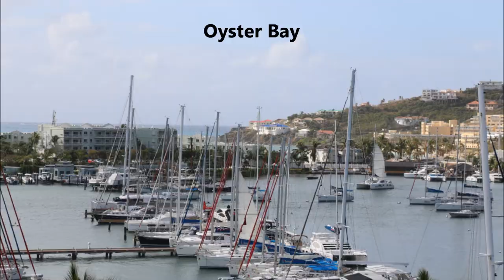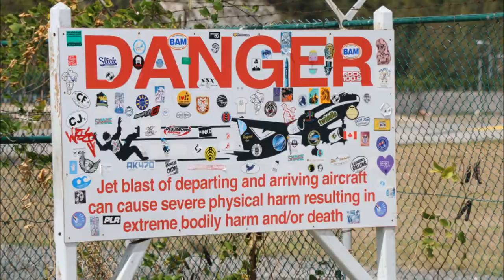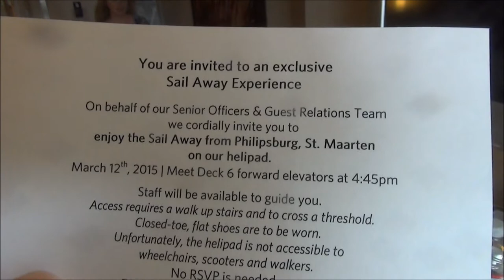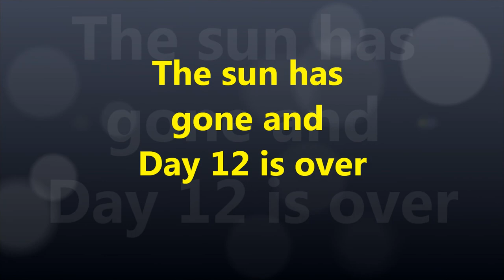Celebrity Eclipse - St. Maarten/St. Martin March 2015 with Bernard's Tours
A mix of videos and clips of our day in St. Maartan on 12/03/15, on tour with Mailman from Bernard's Tours with visits to Oyster Bay, The Urchin man, The Iguanas,  Orient Bay Beach, Marigot, and Maho Beach. Also includes our sailin and sail out on board Celebrity Eclipse